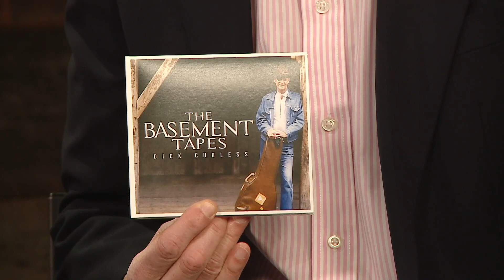A lesson in murder from the man who wrote 'The Pina Colada Song'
If that’s not your cup of tea, Bull Moose has other new entertainment recommendations.